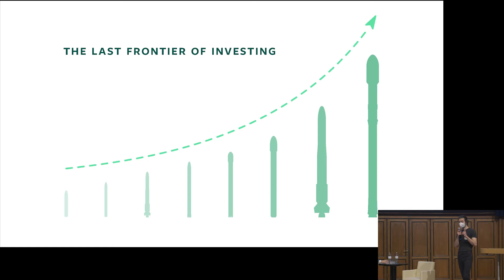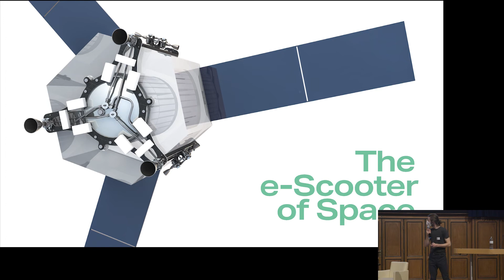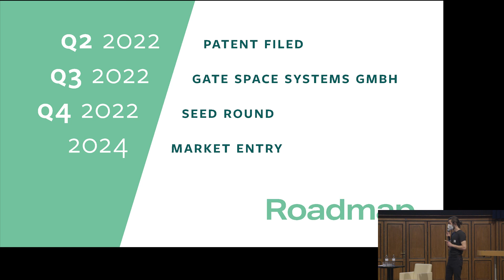AAIA Pitch von GATE Space Systems im Rahmen von Lift off!: Mission to Space(Tech)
Das Weltall ist das Tor zur Zukunft, Mobilität ist der Schlüssel. Wir, die Köpfe hinter GATE Space Systems, haben bereits seit einigen Jahren in unserer Freizeit beim TU Wien Space Team Österreichs größte Raketentriebwerke entwickelt. Unsere Herzen brennen regelrecht für Raketentriebwerke. Nun machen wir den nächsten Schritt. Wir entwickeln ein grünes, modulares, plug & play Antriebssystem für kleine und mittelgroße Satelliten, welches flexibler und günstiger ist, als alles, was auf dem Markt erhältlich ist. Kurzgesagt: Es ist auf die neuen Anforderungen der aufstrebenden Branche maßgeschneidert. Neugierig?

Space is the future, mobility is the enabler. We, the minds behind GATE Space Systems, have been working on rocket engines for the last few years, entirely in our free time at the TU Wien Space Team. We have a burning passion for rocket engines. Now is the time to step up the game. We are developing a green, modular, plug & play propulsion system for small and medium satellites, cheaper and more flexible than established systems. To keep it short: it is tailored to the new needs of an uprising industry. Curious?